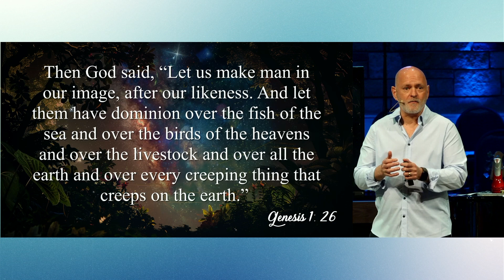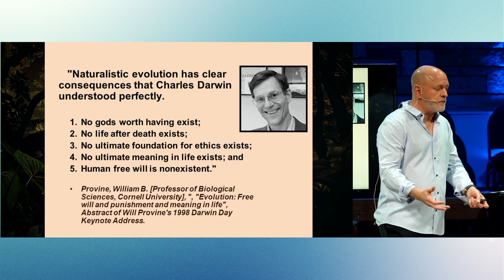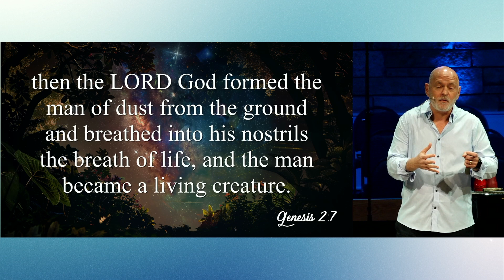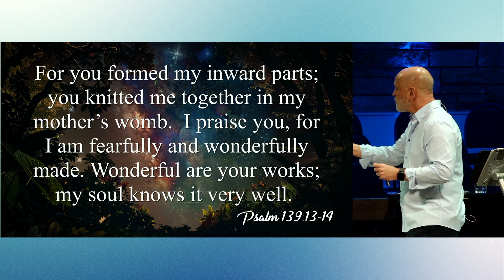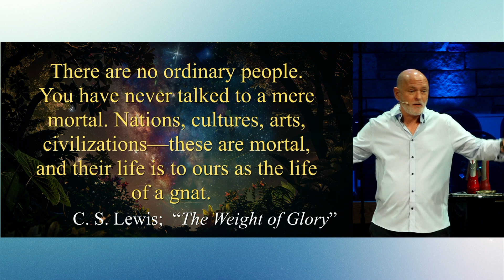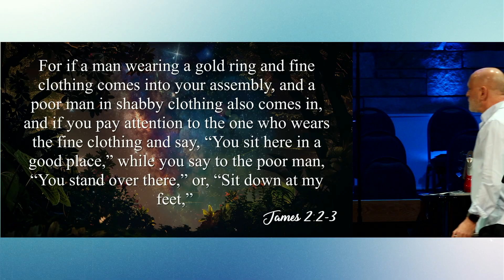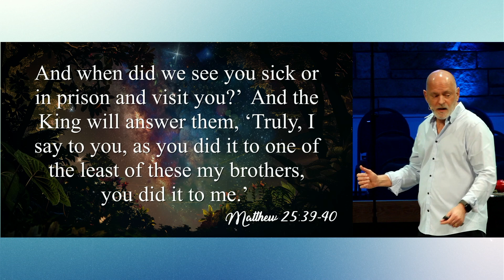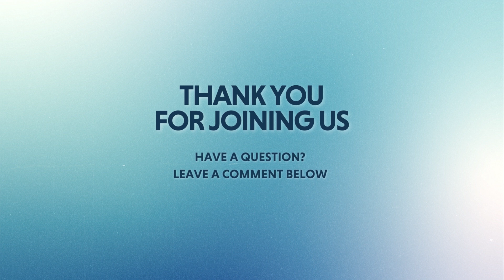Created in God's Image | In the Beginning - Week 8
In this message, we explore the profound implications of being created in God's image. We'll discuss the foundation of our worth and dignity, how this understanding shapes our interactions with others, and the biblical perspective on human rights and value. Come and discover how seeing each person through the lens of God's image can transform our lives and communities. Don't miss this enlightening message that challenges cultural views and invites us to embrace a God-given identity.